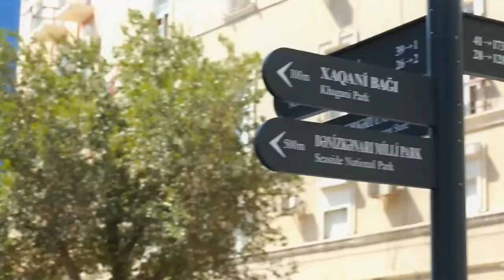Fidan Suleymanova Seveydin Kas